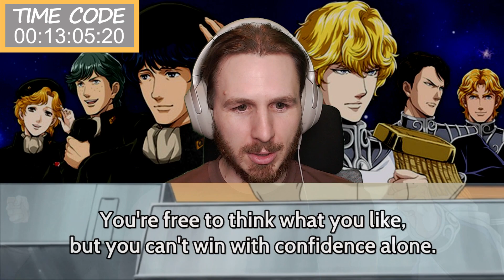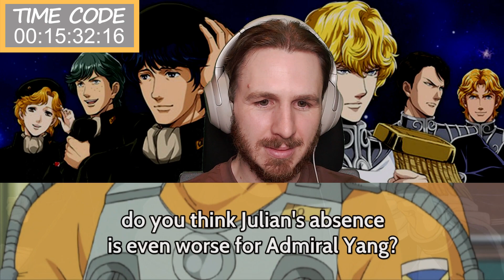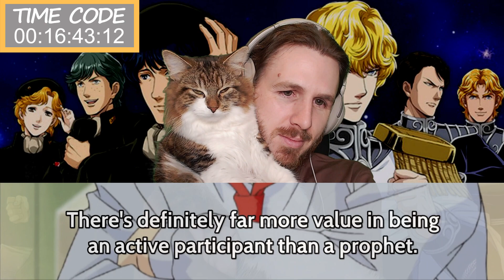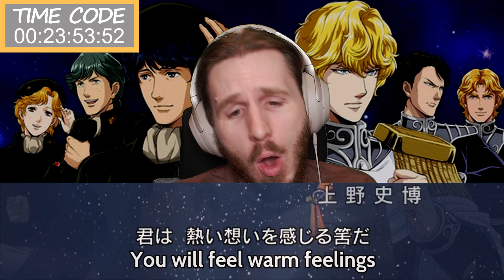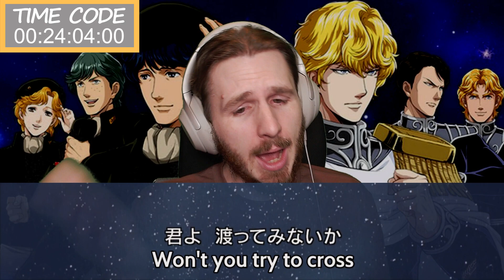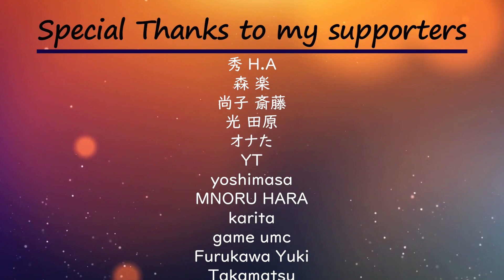ピーターの反応 【銀河英雄伝説】 43話 Legend of the Galactic Heroes ep 43 アニメリアクション